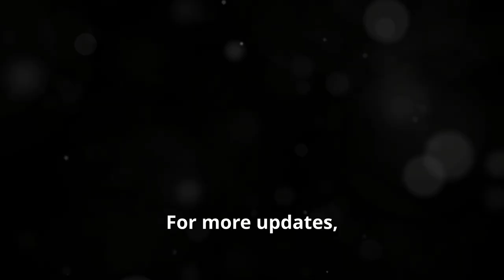Supreme Court Limits Power of Federal Agencies with Major Decision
In a major decision, the Supreme Court limits the power of federal agencies by striking down the Chevron deference. This ruling marks a significant shift in how agencies can interpret and enforce regulations, impacting the balance of power between the branches of government. Watch this video to learn more about the implications of this landmark decision.